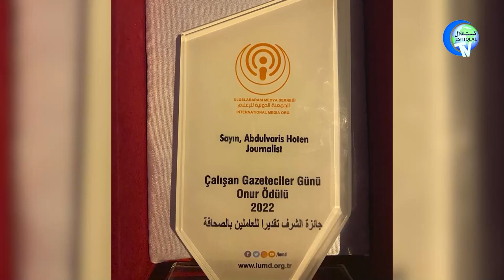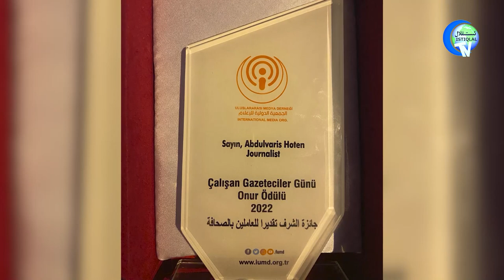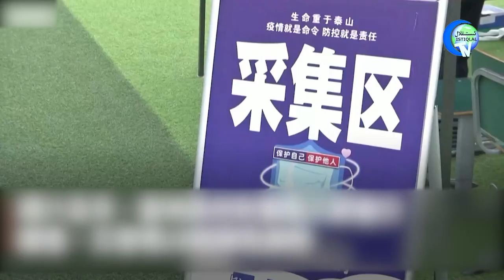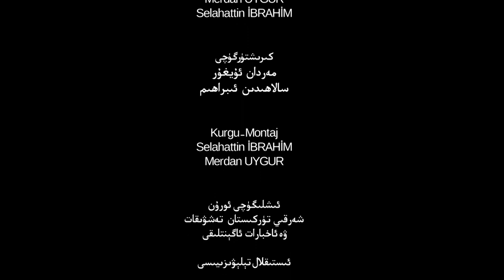ئىستىقلال كۈندىلىك خەۋەرلىرى 2022-01-10، خىتاي يەنە ۋايسىدى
Istiqlal Kündilik Xewerliri 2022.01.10 / Xitay Yene Waysidi